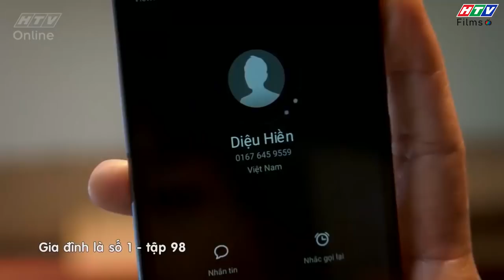Gia đình là số 1 | Phim Gia Đình Việt Nam hay nhất 2019 - Phim HTV #216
Phim gia đình là số 1 chiếu trên HTV7 được xem là bộ phim sitcom về gia đình việt nam hay nhất, vui nhộn nhất 2019. Phim gia đình luôn là một trong những chủ đề được mọi gia đình Việt Nam theo dõi và ủng hộ vì nội dung phim hay cũng như những bài học đem lại cho các thành viên trong gia đình đoàn kết hơn, hiểu nhau hơn.

Dù xuất phát từ cùng một kịch bản với câu chuyện vui buồn về gia đình có 3 thế hệ, nhưng khán giả sẽ bắt gặp những gì gần gũi nhất, hài hước nhất và Việt Nam nhất trong "Gia đình là số 1". Từ những nét văn hóa và nếp sinh hoạt rất Việt Nam, những cái cười giòn giã cũng sẽ bật ra đầy tự nhiên. Qua đó, những giá trị nhân văn cũng như đạo lí hiếu thuận, lễ nghĩa, tình người... sẽ được chuyển tải một cách nhẹ nhàng, như "mưa dầm'' thấm sâu vào lòng người